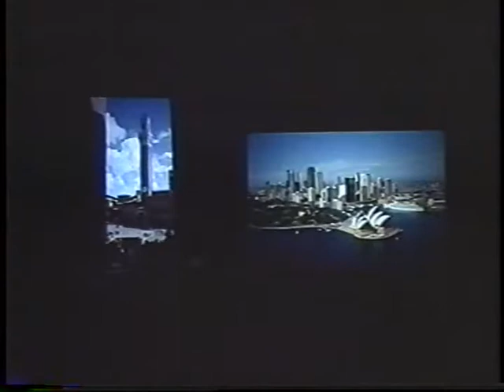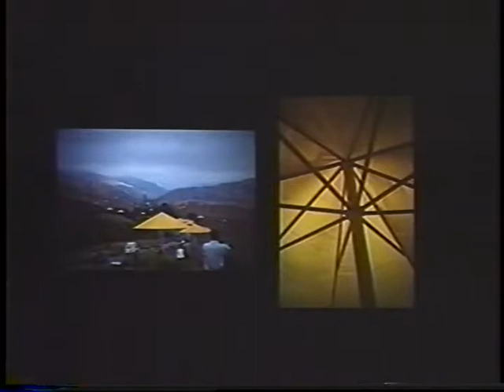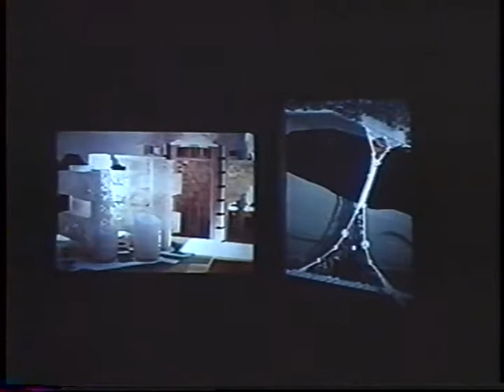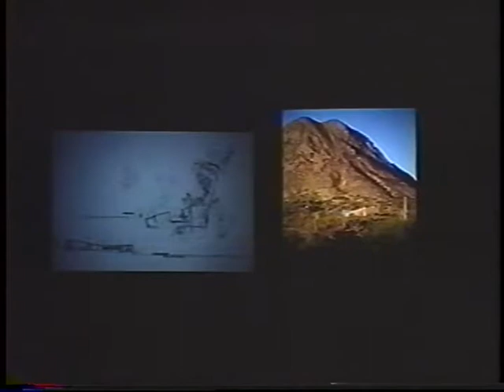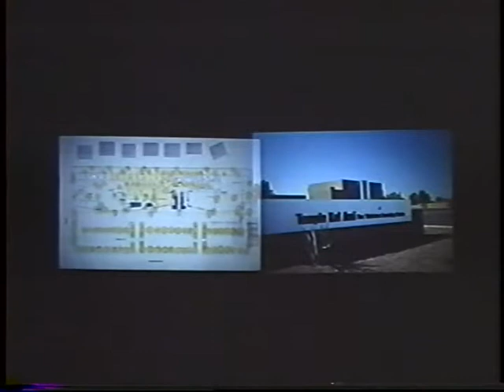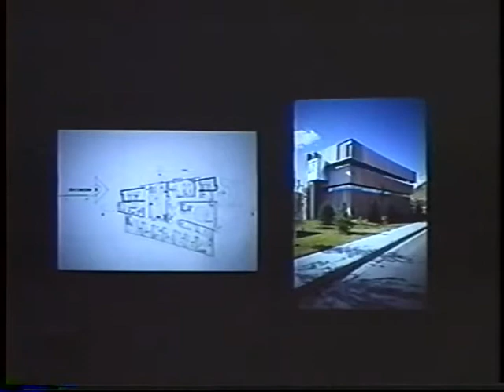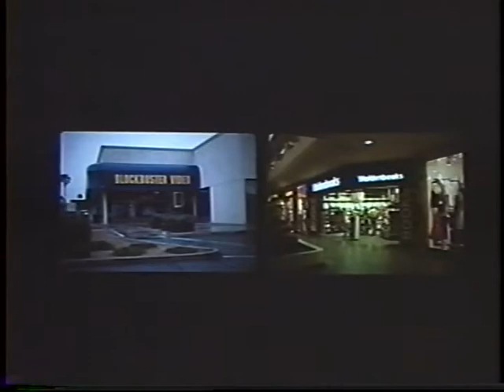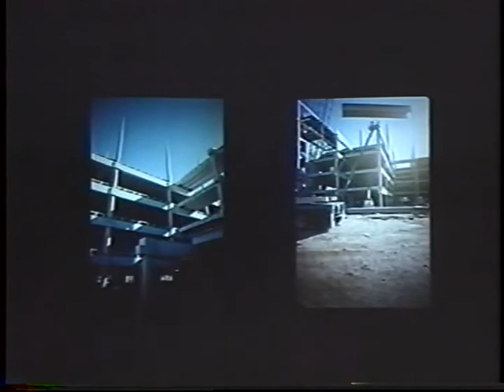Will Bruder (February 28, 1996) Part 1 of 2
Will Bruder announces that he will sit with the audience and talk about his slides. He discusses places, architects, and people who have influenced him, ranging from the desert environment to Sigurd Lewerentz. He discusses several houses built from the 1970s through the 1990s, and two carwash facilities. He discusses non-residential projects including Temple Kol Ami in Scottsdale, the Riddell Advertising building in Jackson Hole, and the Cholla Branch Library in Phoenix. Bruder discusses his Phoenix Central Library, reviewing his collaboration with Ove Arup, and recalling how he was encouraged when a librarian said he wanted “just a big box.” His box was designed to be open and flexible, with necessary services segregated to “saddlebag” exterior bulges.